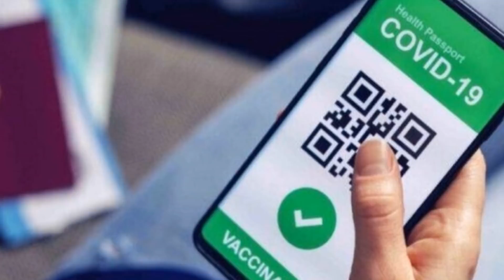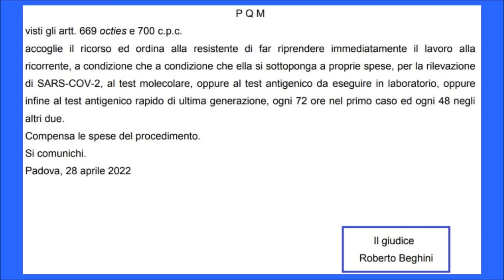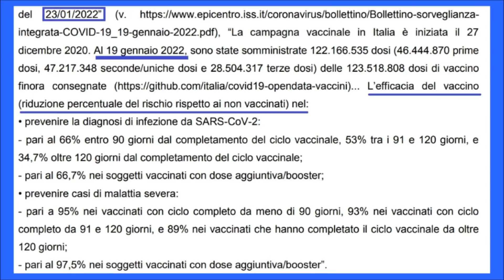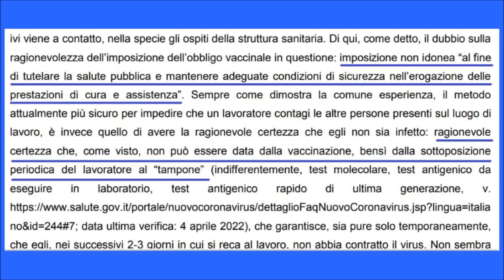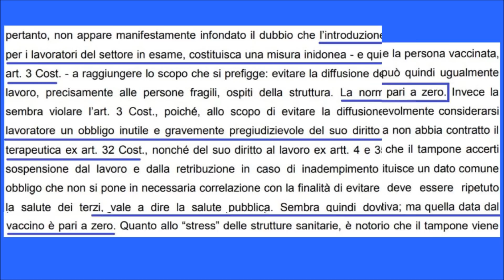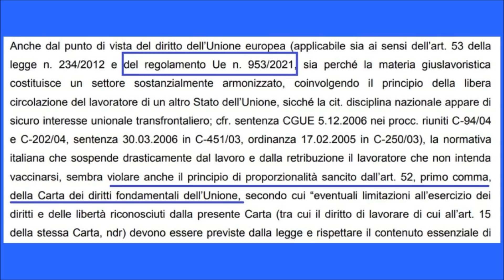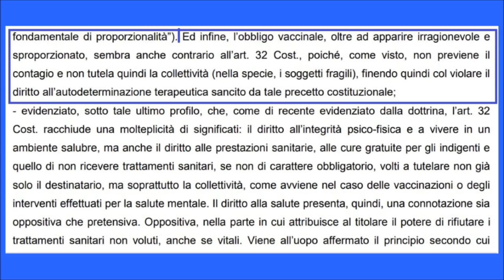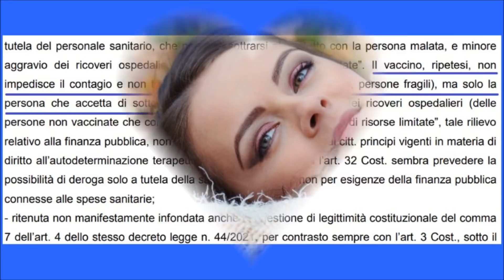Tribunale di Padova smonta l'obbligo del...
Oggi 2 Maggio 2022 molti resistenti hanno potuto finalmente riprendere
a lavorare dopo 199 giorni di punizione, sapendo, però, che la tregua durerà qualche
mese e poi il governo dei migliori tornerà all'attacco con quarta dote
microchip e identità digitale.
Nel frattempo il salotto di Mimar continua il suo umile lavoro cioè informare
gli iscritti al canale. La notizia di oggi è super!
Il 28 di aprile 2022 il tribunale del lavoro di Padova ha emesso una senntenza
nella quale ha dichiarato nero su bianco quello che quel complottista e terrapiattista
di Mimar ha sempre sostenuto.

La pandemia non esiste:

Mimar